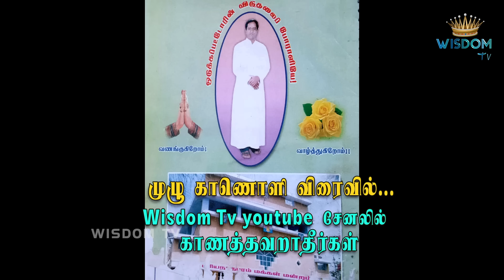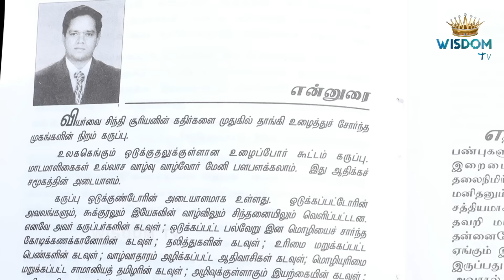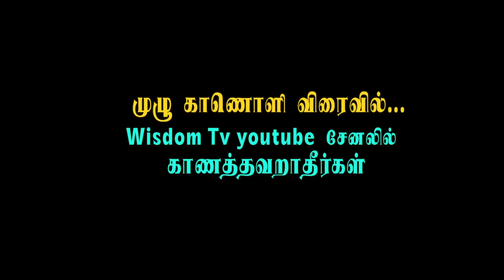குரலற்றவர்களின் குரலாய், மக்கள் போற்றும் தஞ்சை மண்ணில் புதிய ஆயர் சகாயராஜ்...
குரலற்றவர்களின் குரலாய், மக்கள் போற்றும் தஞ்சை மண்ணில் புதிய ஆயர்...
புதிய  ஆயர் சகாயராஜ்

 அவர்களை பற்றிய முழு காணொளி விரைவில்...
Wisdom Tvல் youtube சேனலில் காணத்தவறாதீர்கள்...
எனக்கு வலுவூட்டுபவரின் துணைகொண்டு என்னால் எதையும் செய்ய முடியும் என்ற வார்த்தைக்கொண்டு சாதித்துக்கொண்டிருக்கும் புதிய தஞ்சை  ஆயர் சகாயராஜ்.